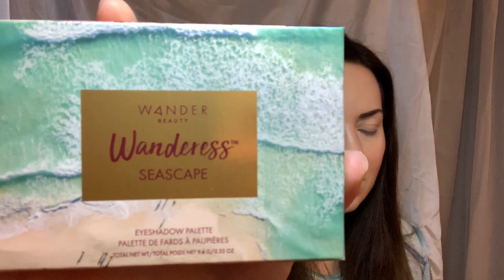Ipsy Glam Bag Plus May 2019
I received the Huda lipsticks for free from Influenster for testing purposes.

$25/Month